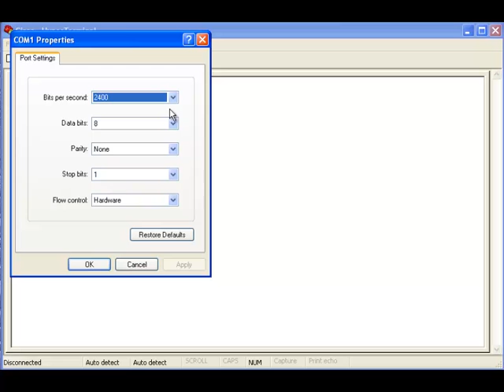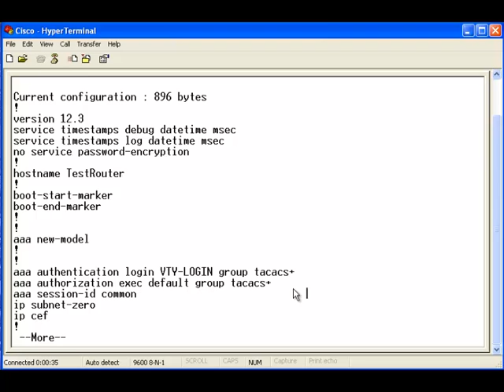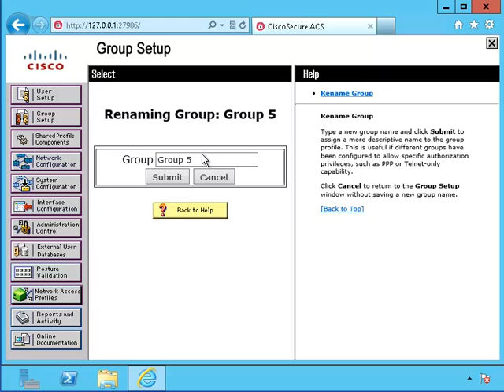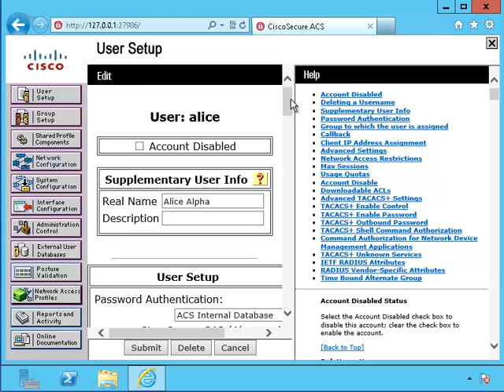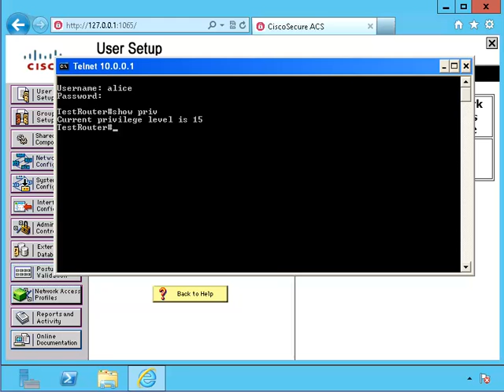Cisco Routers: Security - AAA Authorization TACACS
A number of years ago, I had bought several server and networking instructional video DVDs (Trainsignal, CBT Nugget, LearnKey) to stay sharp on those topics, but no matter which videos I viewed, I always had one complaint.  None of the videos demonstrated concepts from a visual viewpoint.  For example, if a video was explaining how spanning-tree would use BPDUs to prevent routing loops, the instructor would pull up a terminal window and show BPDUs being send and received by Cisco switches, and leave it up to the viewer to imagine what was happening.  They might even display a few diagrams to give a general idea of what the networking topology looks like, but I still wanted more.  Since I am a more visually orientated person, I would prefer to see an animation of switches connect to each other and BPDU packets interacting between the switches.

I created these series of free videos for people like me who want to visualize what is happening, and not just simply hear a description of the process.  Most people have to create network lab scenarios because the process is not clear to them.  I have done my best using Cisco Packet Tracer and PowerPoint Animation to give my viewers a better understanding of how server and networking systems work at the visual level.  I hope you will enjoy this and please let me know about any future instructional videos you would like me to create.

Philip Brown
Dallas, TX